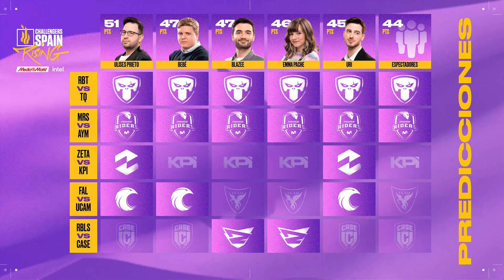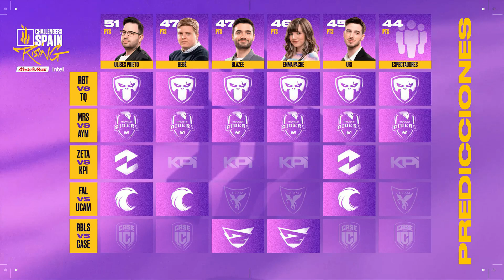REBELS GAMING VS CASE ESPORTS JORNADA 14 - CHALLENGERS SPAIN: RISING MEDIAMARKT INTEL SPLIT 1 2023